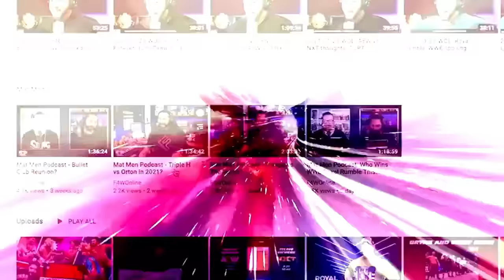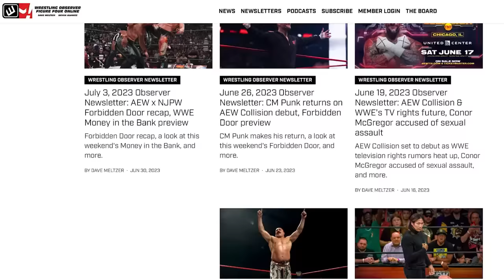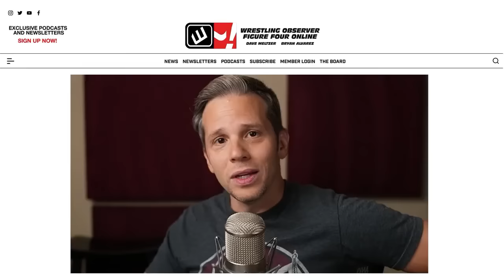AEW Full Gear predictions | Wrestling Observer Live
After a discussion on the Wrestling Observer Newsletter Hall of Fame, Mike Sempervive and Filthy Tom Lawlor give their predictions for Saturday's AEW Full Gear pay-per-view.